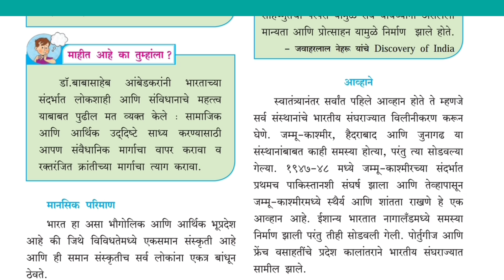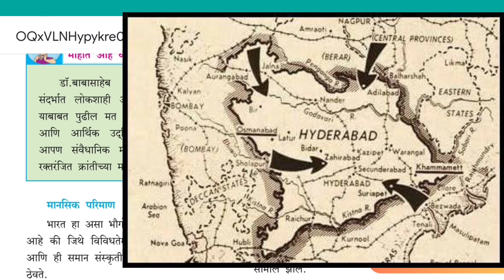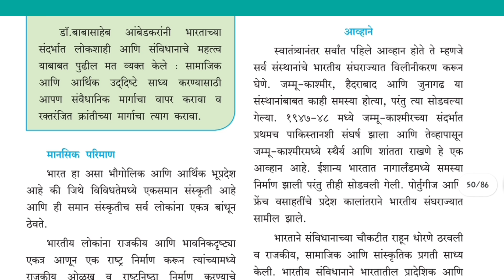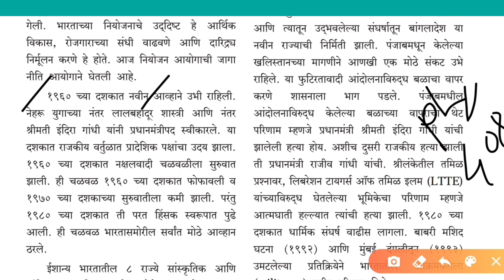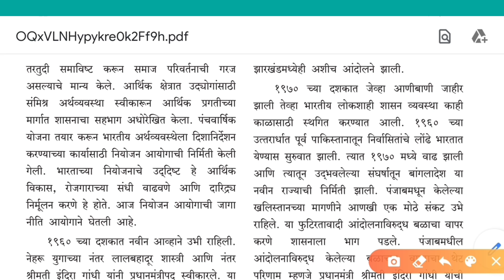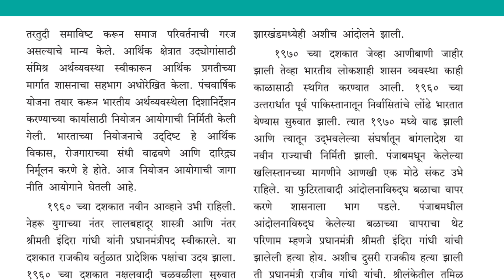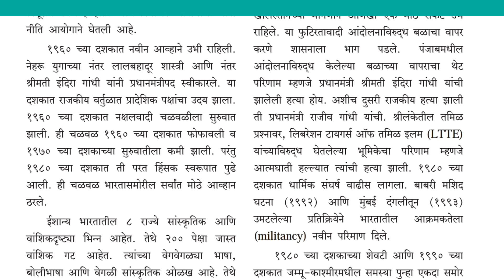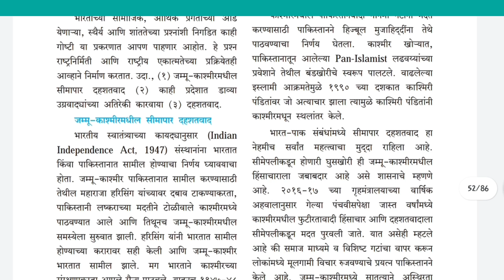12th political seince in marathi | राज्यशास्त्र । समकालीन भारत । chapter 4 (part 2)